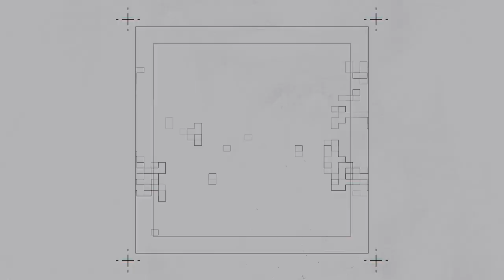Cuando MÉXICO sí le pudo ganar a PAÍSES BAJOS y su MEMPHIS DEPAY | Mundial Sub 17 2011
La Selección Mexicana se enfrentó a Países Bajos en su tercer partido del mundial sub-17 que se celebró en nuestro país.

Se buscaba calificar en primer lugar de grupo pero los europeos no fueron un rival fácil, se inició ganando 2-0, la naranja mecánica lo empató pero en el último minuto Ponchito González fue el héroe para los aztecas.

Revivamos este magnífico partido donde la selección del ´Potro´ Gutiérrez se encaminaba a ser la campeona del mundo.

Alineación México

Richard Sánchez
Antonio Briseño
Jorge Caballero
Francisco Flores
Carlos Guzmán
Jorge Espericueta
Enrique Flores (63' José Tostado)
Julio Gómez
Giovani Casillas (69'  Arturo González)
Carlos Fierro
Marco Bueno ( 58' Daniel Hernández)
DT.- Raúl Gutiérrez

Alineación Países Bajos

Boy de Jong
Menno Koch
Terence Kongolo
Karim Rekik
Jetro Willems
Yassin Ayoub (45' Nathan Aké)
Kyle Ebecilio
Tonny Vilhena
Anass Achahbar
Memphis Depay (84' Thom Haye)
Danzell Gravenberch (32' Jordi Bitter)
DT.- Albert Stuivenberg